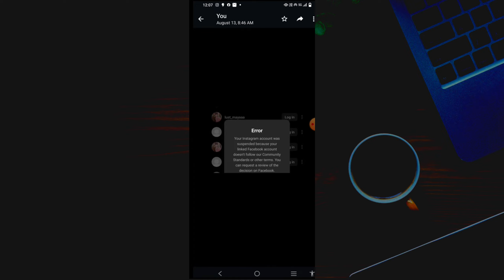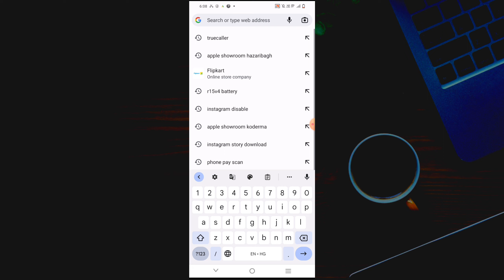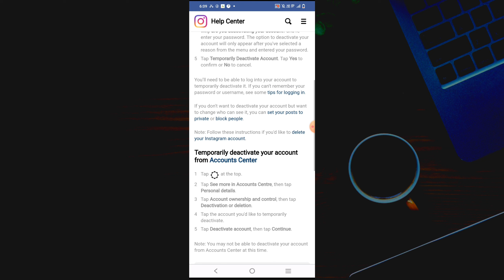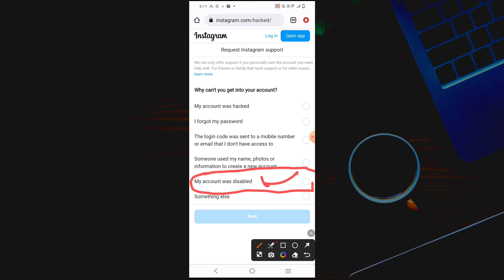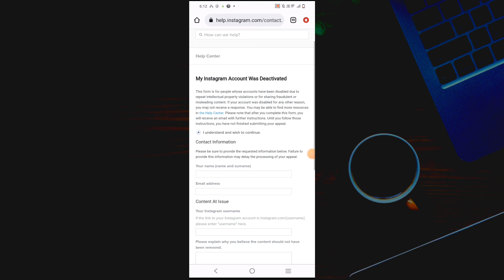We've disabled your account | We've disabled your account instagram problem solve | disable insta id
we've disabled your account

we've disabled your account instagram

instagram we've disabled your account problem

how to fix we've disabled your account instagram

we've reviewed your account and found  that it still  doesn't follow our community guidelines on spam

we've disabled your account instagram problem solution

fix we've disabled your account instagram problem

you no longer have access to this instagram

we've disabled your account instagram problem sahi kaise kare